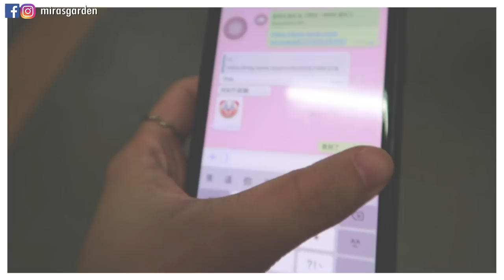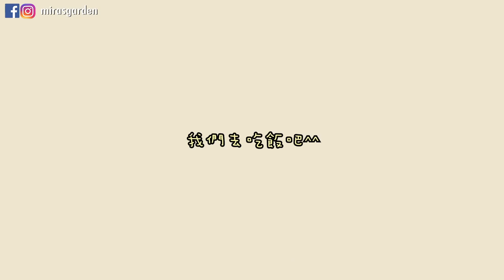Mira x Liz◆最近很多人問的daily make up ＋不知道為什麼都想看我跟Liz同框...所以我就去跟Liz在韓國約吃飯唷 | Mira 咪拉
真的從好久之前就開始一直會看到留言說想看我跟Liz 一起拍片～～
其實有拍過一個小vlog啦但Liz出鏡沒有很多xDDD
這次讓大家看個夠！
順便跟大家分享下我最近喜歡的daily make up唷